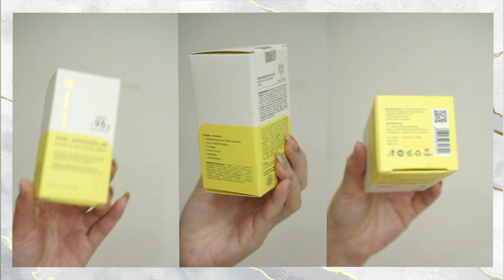COBA 2 SERUM YANG BIKIN KULIT HALUS & GLOWING || PRODUK LOKAL LOH || REGINA BUNDIARTI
HAI GUYSSS!! Di video kali ini aku bahas skincare untuk mencegah penuaan dan bisa bikin glowing guys, pastinya nih dari Evershine. Happy watching!!

Beli Produknya disini ⤵
Evershine Fruit Mix Millow